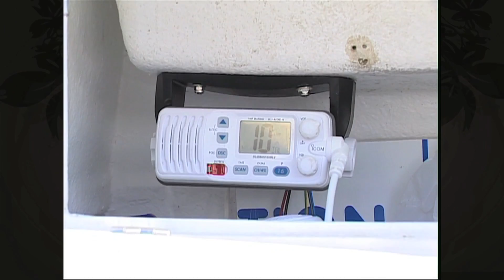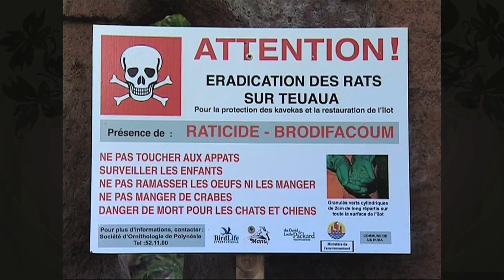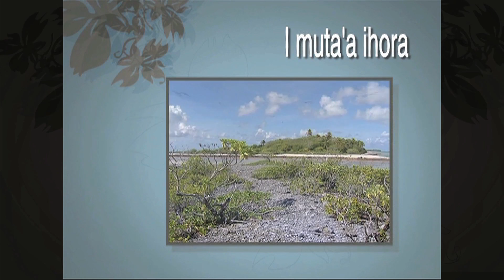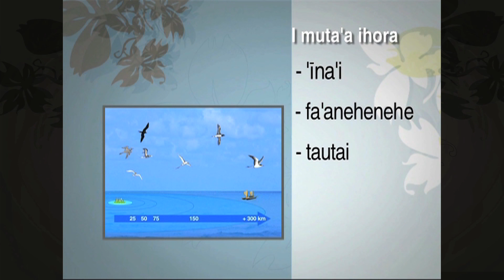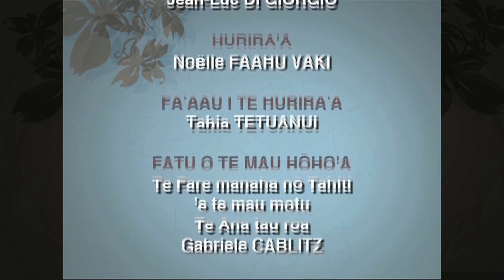Te mau manu nō Pōrinetia farāni - TH (2011)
Les oiseaux de Polynésie française : autrefois très considérés par les Polynésiens et aujourd'hui très méconnus et menacés.

Saison : 3
Niveau : École élémentaire
Cycle : 3
Domaine : Sciences humaines
Champ disciplinaire : Histoire
Collections : Autrefois/Aujourd'hui / Des îles et des plumes
Langue : Tahitien
Référence : pad_3006_s1_3